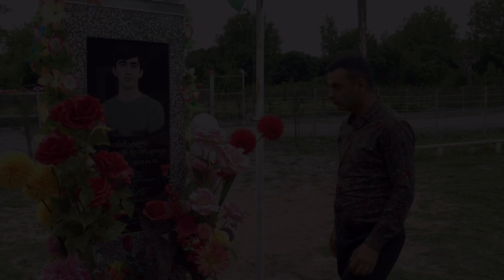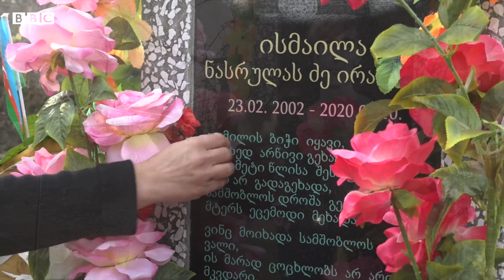Ингилойец Исмаил Ирапов стал одним из самых молодых шехидов Отечественной войны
18- летний солдат отдал жизнь за освобождение Нагорного Карабаха.
Вечный память героям отдавший жизнь за освобождение Нагорного КАРАБАХА.

​@ BBC News Azərbaycanca
@ Heydar Aliyev Center Zagatala
@ Zabil Aliabadlinin ifasinda Sehidi klipi...